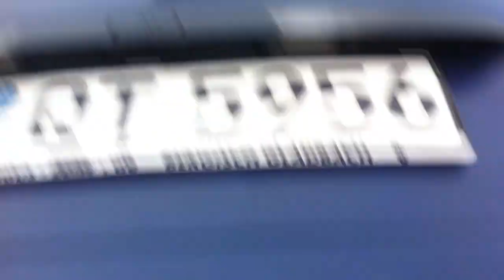Hasanat vs.Strafzettel - 1:0 FÜR HASANAT - Ansaar Düsseldorf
Manchmal hat man keinen Lieferwagen dabei aber die Chance viel Hasanat zu machen :-) - eins ist klar Hasanat ist unbezahlbar und überwiegt somit einen möglichen Strafzettel :-)
Spenden für den Medizin - Container nach Syrien und Lebensmittellager Für Homs , Idlib und Halab (Syrien) unter folgendender Verbindung :

Neue Kontodaten wie folgt...
 Spendenkonto 1:
Name:
Aktion Ansar Deutschland e.V.

BLZ:
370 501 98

BIC/SWIFT-Code:
COLSDE33XXX
Spendenkonto:

Spendenkonto 2:
Ensar Insani Yardim Derne
Iban                       :  TR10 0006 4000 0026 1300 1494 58
BIC / Swift Code    :  ISBKTRIS

(unser Spendenkonto liegt in der Türkei /                                                                                   bitte „Auslandsüberweisung“ eingeben)

Verwendungszweck:

ADS